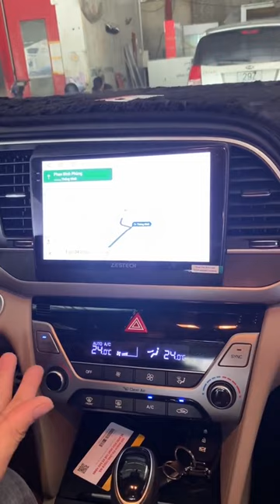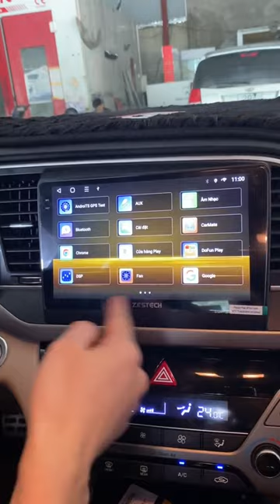2024 còn bác nào dùng điện thoại để vừa đi đường vừa xem bản đồ không | AKALA THÁI NGUYÊN